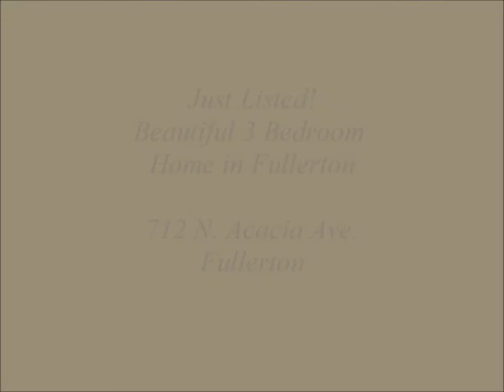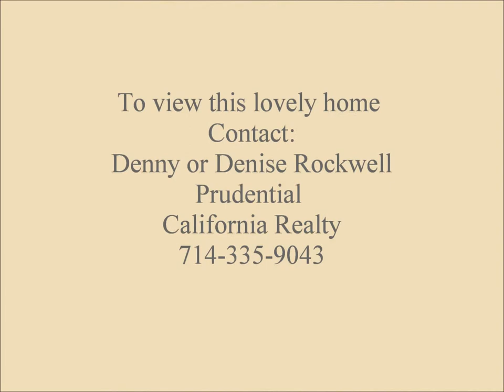Fullerton Homes for Sale